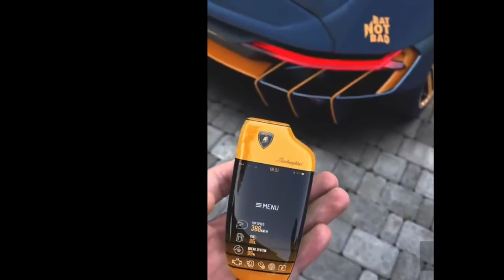কিভাবে সম্ভব এটা ? || আইসল্যান্ড || চিতা || 2 Minutes Entertainment || ICELAND || NATURE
2 MINUTES ENTERTAINMENT NEW EPISODE.